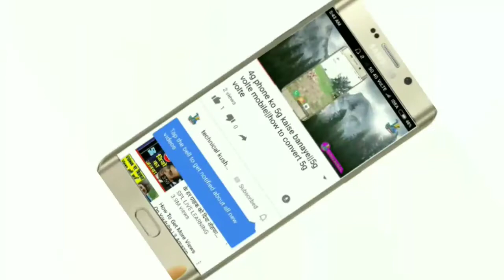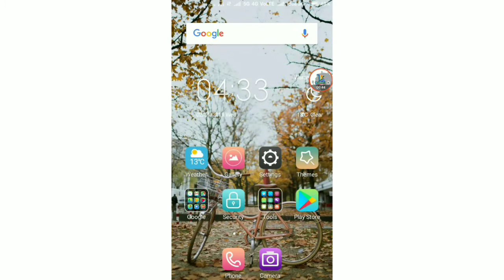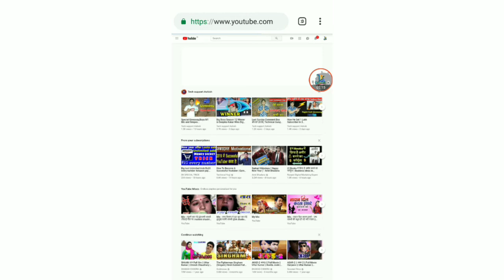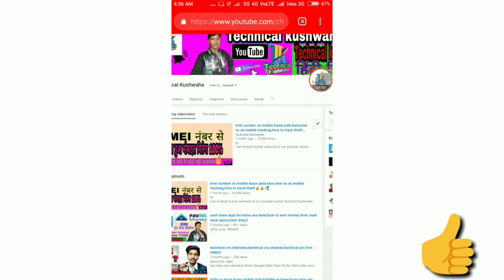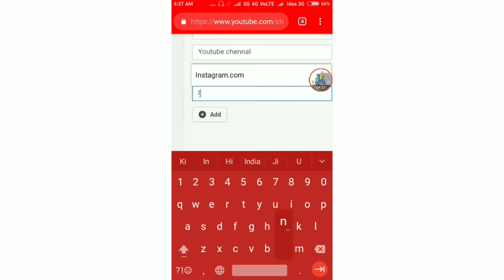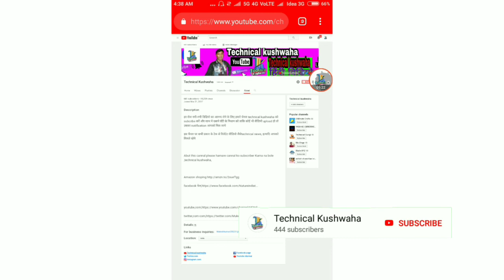How do I link my YouTube account to Instagram,How do you put a link on Instagram,2019,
Hi
I am mukesh kumar    welcome to our youtube cannal Technical kushwaha

Isa video mai hello Dosto aaj ki is video mein hum aap ko batane wale hai ki aap apne Instagram ki link Apne YouTube channel Se Kaise link kare

Abut this cannal

please hamare cannal par computers,mobile education,lastest news,braking news,ki  jankari milegi

Amazon shoping